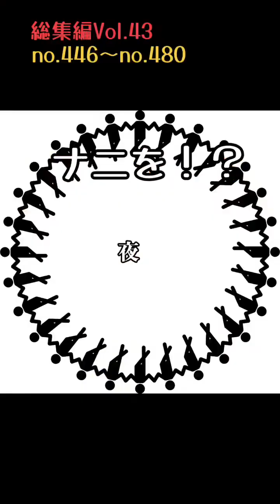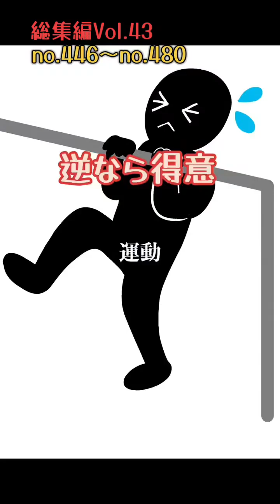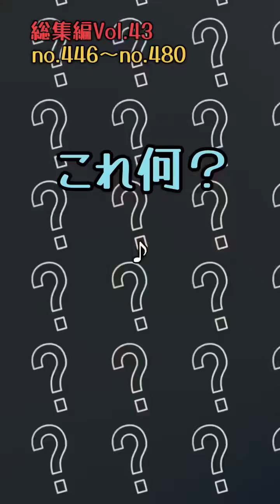おもしろ総集編Vol.43#面白動画#おもしろ動画#面白い動画#思い出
総集編no.446〜no.480です。